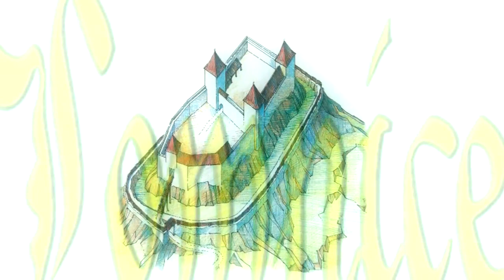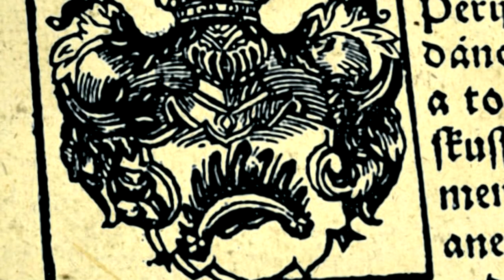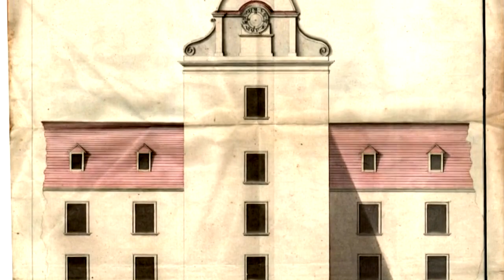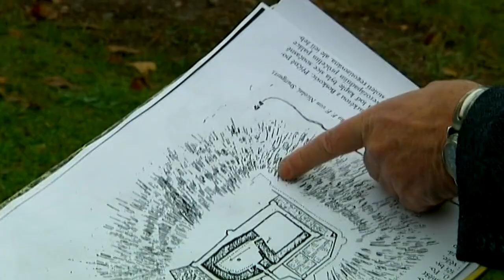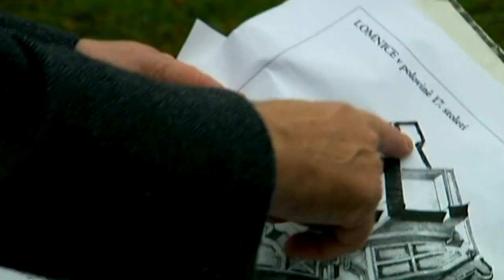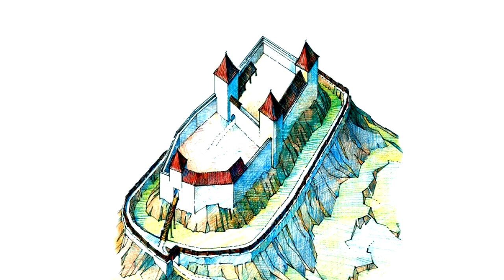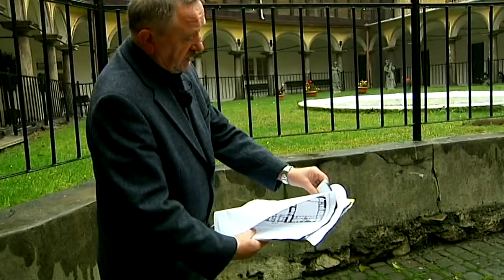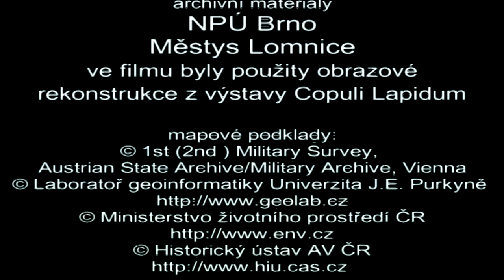Lomnice - hrad - Hradní průvodce 06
Sídlo pánů z Lomnice se jako jedno z mála dochovalo do dnešní doby. V tomto díle se zaměříme na původní středověký hrad, který zůstal skrytý uvnitř nynějšího zámku.
listopad 2009